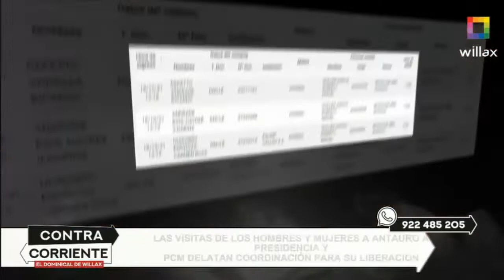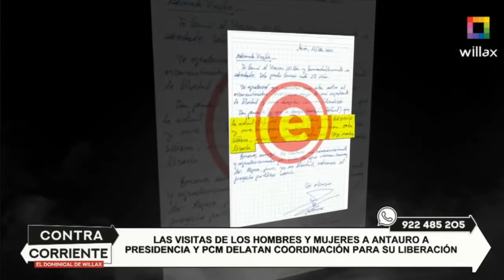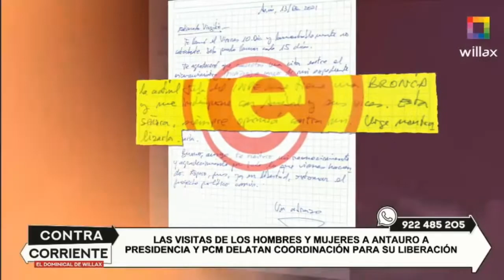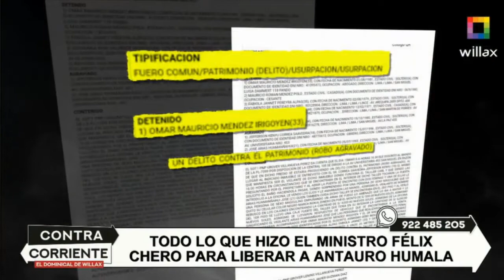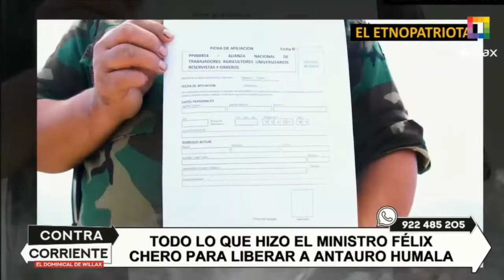CAMBIOS PARA LIBERAR A ANTAURO HUMALA (𝗖𝗢𝗡𝗧𝗥𝗔𝗖𝗢𝗥𝗥𝗜𝗘𝗡𝗧𝗘 - 𝗪𝗜𝗟𝗟𝗔𝗫 𝗧𝗘𝗟𝗘𝗩𝗜𝗦𝗜𝗢́𝗡)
TODO LO QUIE HIZO EL MINISTRO FÉLIX CHERO PARA LIBERAR A ANTAURO HUMALA